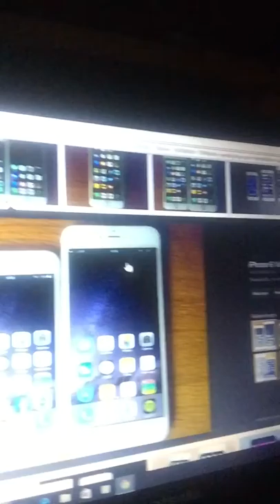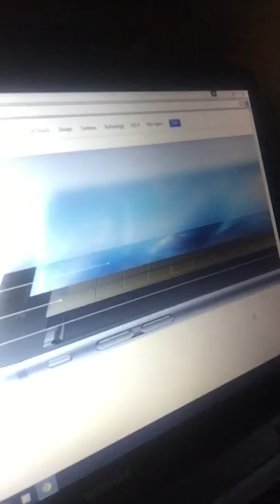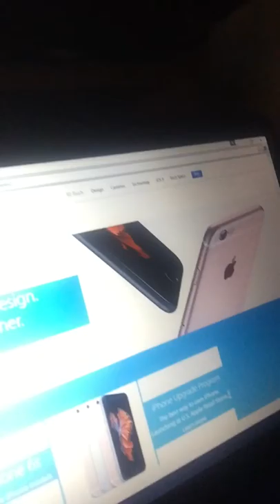I'm getting the iPhone 6 Plus S